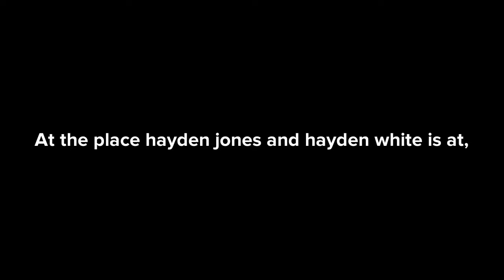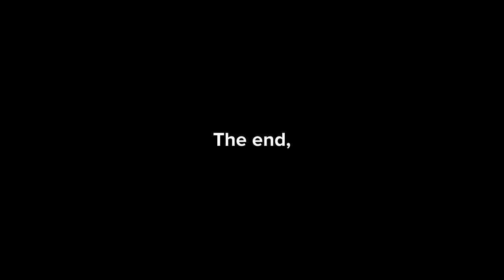Clara and Igglepiggle kill both Haydens/arrested/Grounded